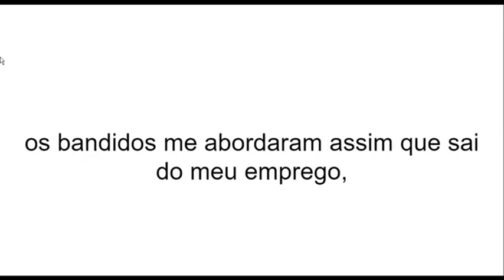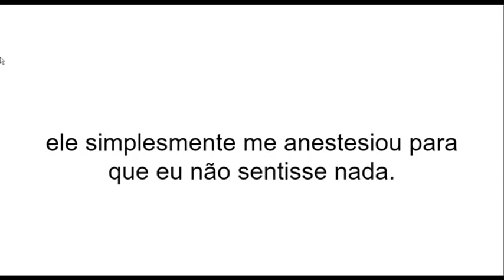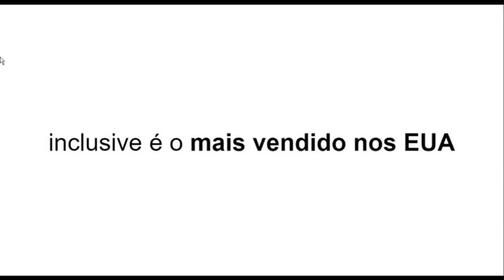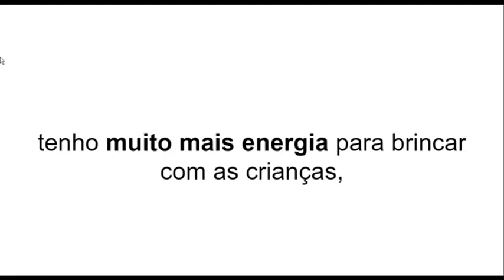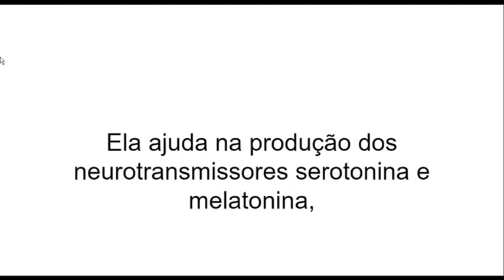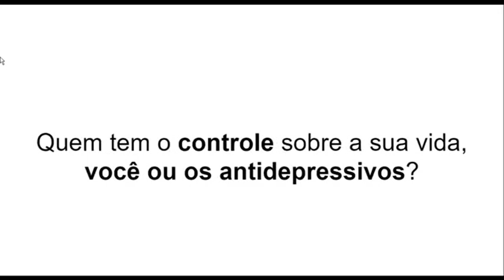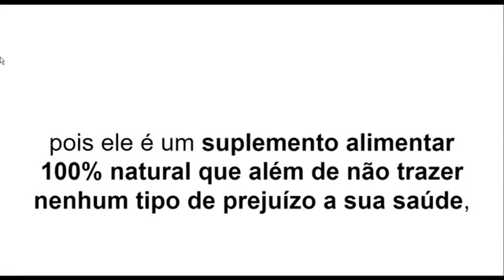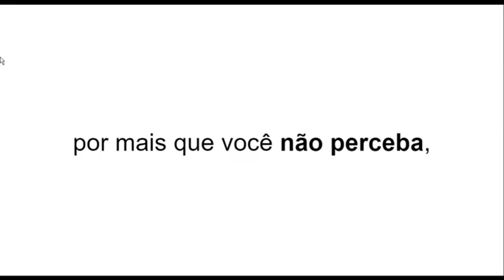💊COMO VENCI A DEPRESSÃO EM 20 DIAS SEM USAR ANTIDEPRESSIVOS,BIO SOMNUM FUNCIONA?BIOSOMNUM DEPRESSÃO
💊 O Bio Somnum é um revolucionário composto BioAtivo que atuará na modulação de várias vias importantes para o eixo central da matriz das Interconexões Metabólicas da Nutrição Funcional ? a saúde mental e emocional, promovendo a produção dos neurotransmissores serotonina e melatonina.

💊 Bio Somnum

💊 Previne e combate a depressão: O Bio Somnum ajuda equilibrar a formação de serotonina e melatonina cerebral, prevenindo e ajudando de forma inovadora no tratamento da depressão.

💊 Ajuda regular o sono: As duas principais biomoléculas envolvidas no sono são o neurotransmissor serotonina e o hormônio melatonina. Ambos são produzidos naturalmente através do consumo diário de Bio Somnum, que regula e melhora a qualidade do sono.

💊 Auxilia no controle da ansiedade: Bio Somnum contribui para diminuir o estresse e ansiedade, uma vez que é fundamental para diminuir o cortisol, hormônio responsável pelo estresse.

💊 Assim, ele é capaz de trazer tranquilidade e equilíbrio.

💊 Controle da compulsão alimentar: Um dos sintomas decorrentes da ansiedade, estresse ou depressão é a compulsão alimentar. Quem nunca se viu comendo muito para aliviar o mau humor ou a angústia?!

💊 Por isso, ao auxiliar no tratamento desses distúrbios, Bio Somnum ajuda controlando o impulso de comer, resultando também no controle do peso.

💊 Bio Somnum funciona

💊 Aprovado pela ANVISA e com fórmula reconhecida em mais de 23 países, o Bio Somnum é responsável pela produção dos neurotransmissores serotonina e melatonina.

💊 Insônia, ansiedade, depressão não são apenas um stress ou mero mal-estar – não é simplesmente uma perturbação psicológica – é uma doença biológica – que afeta o cérebro e o corpo, são doenças.

💊 Provoca sintomas graves que afetam intensamente a vida do indivíduo.

💊 Bio Somnum funciona mesmo

💊 Por ser uma doença que afeta o organismo por completo o seu tratamento deve ser abrangente, não podemos ser simplistas, não podemos tratar apenas os sintomas, temos que ter um olhar sobre o todo.

💊 E é aí que entra o Bio Somnum, um revolucionário composto BioAtivo que atuará na modulação de várias vias importantes para o eixo central da matriz das Interconexões Metabólicas da Nutrição Funcional – a saúde mental e emocional.

💊 Bio Somnun como tomar

💊 Indica-se o uso de Bio Somnum uma vez ao dia, 30 minutos antes da principal refeição. Recomendamos a utilização do produto de forma contínua, pois os resultados podem variar por pessoa.